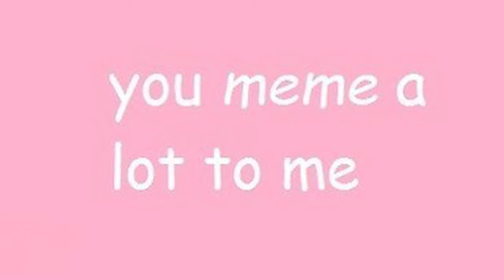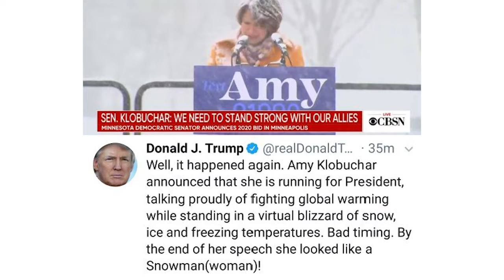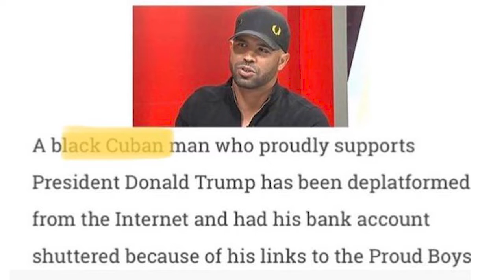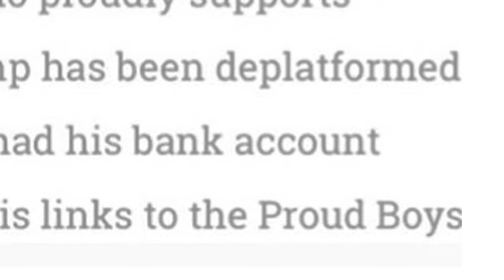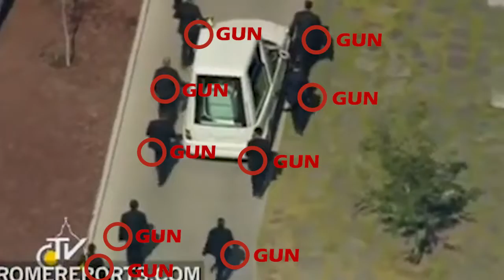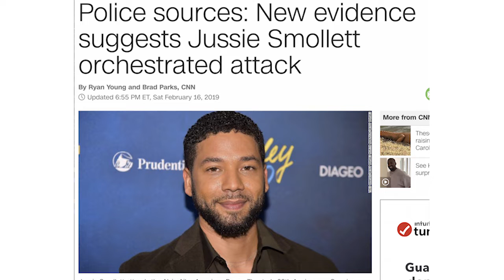Trump Censored for Carpe Donktum REM Meme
Twitter censors Donald Trump when he re-tweets a meme from Carpe Donktum featuring a song by REM. In this week's TOP 10 MEMES video compilation, we re-create that Meme in a way to evade the censors.

This weeks countdown features: Valentine's Day Messages from Donald Trump and a special message to R/Politics from R/The_Donald; Alexandria Ocasio-Cortez costs her state 25 Billion; Amy Klobushar decries Global Warming in a snowstorm; Kiwi Shoe-polish sells a Virginia Democrat Starter Kit; Chase Bank attempts to destroy the ability of a black, Cuban member of the Proud Boys to feed himself and his family; Robert Mueller can't find collusion; The Democrat Plan for Power is to flood the 2020 census; Pope Francis is a hypocrite for calling gun manufacturers hypocrites; Two Nigerians arrested for the Jussie Smollett attack (you won't believe who!); Carpe Donktum gets a re-tweet.